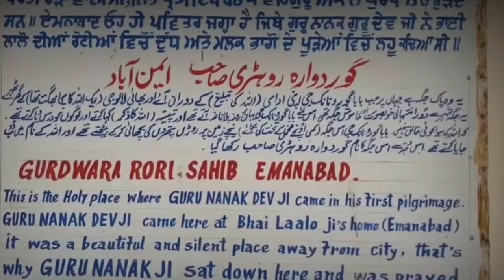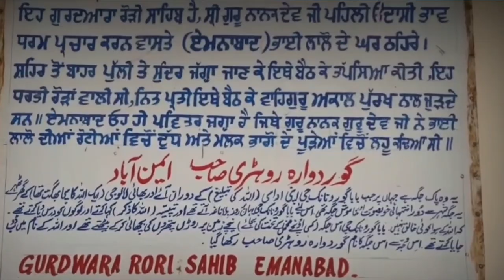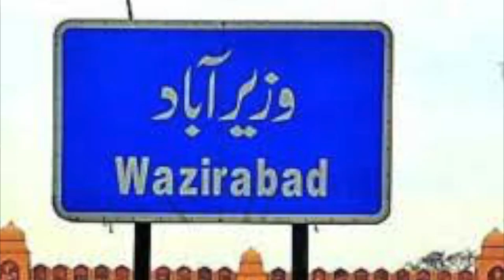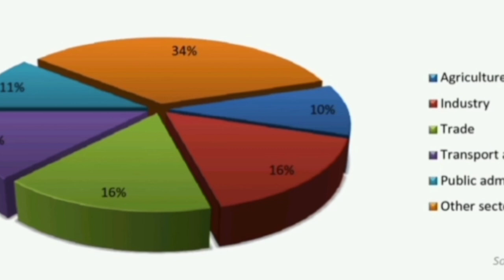Gujranwala City | Birth of Sikh Dynasty | History & Mysterious Facts | Magnificent & Glorified Past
A video about Gujranwala City. How Birth of Sikh Dynasty happened here.  Its History & Mysterious Facts. Magnificent & Glorified Past of a great city.

Great city with magnificent past, glorious present and shinning future. We have tried to cover each aspect of Gujranwala. Its backgrounders, present & future. Also tried to provide some basic info about.